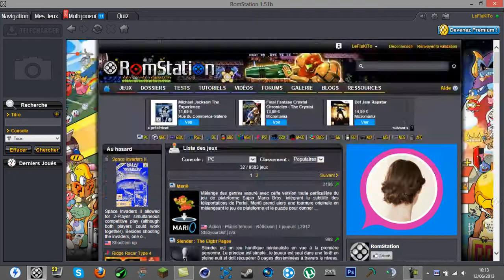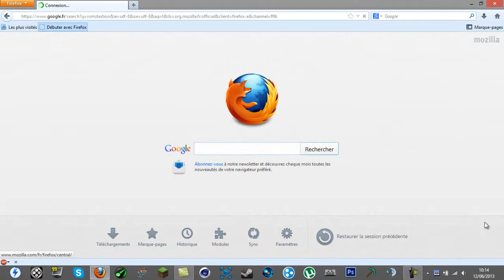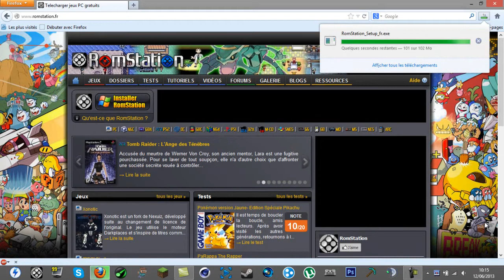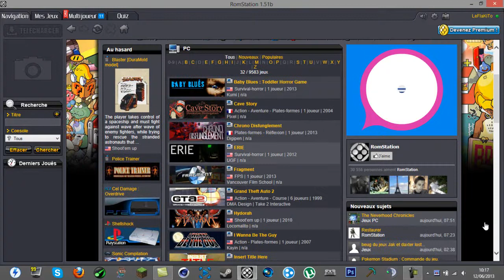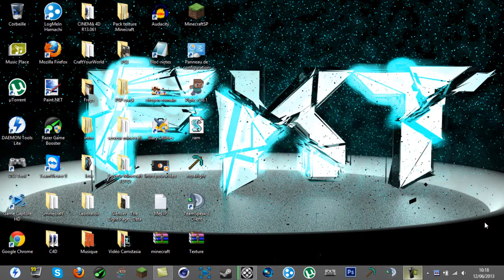[ TUTO FR HD ] Comment bien utiliser RomStation.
LIEN DANS LA DESCRIPTION